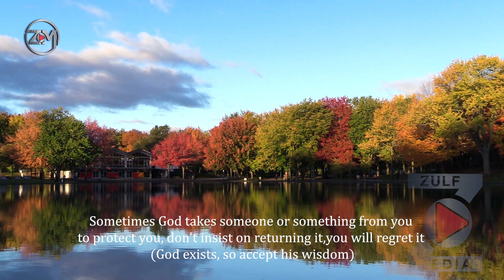Khisrow Azmoon | instructive advices | خسرو آزمون | پند های آموزنده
Instructive advices - پند های آموزنده
پند یک پدر پیر برای فرزندش
An old man's advices to his son
خوانش - خسرو آزمون
تنظیم موسیقی - سلطان مسعود کوچی
تدوین - زلف میدیا

Narrator : Khisrow Azmoon
Edit : ZULF Media

Dear friends, this time, we present to you a beautiful video about the advice of an old father to his son, narrated by the talented personality Mr Khisrow Azmoon, we hope you will like it. Please share your ideas and suggestions to improve our programs and work.

With respect
Admin

دوستان گرامی اینبار ویدیوی زیبا در رابطه به پند یک پدر پیر برای فرزندش را محترم خسرو آزمون به خوانش گرفته تقدیم تان میداریم امید است مورد پسند تان قرار گیرد. نظریات و پیشنهادات تانرا جهت بهبود برنامه ها و کار های ما لطف نموده شریک سازید  .
با احترام
ادمین

داستان های آموزنده
پند آموزنده
پندهای آموزنده
ضرب المثل
داستان ایرانی
داستان شب
زندگی زیباست
سخنان چارلی چاپلین
دکلمه شعر
Khisrow Azmoon | instructive advices - خسرو آزمون
پند یک پدر پیر به فرزندش
داستان های مولانا